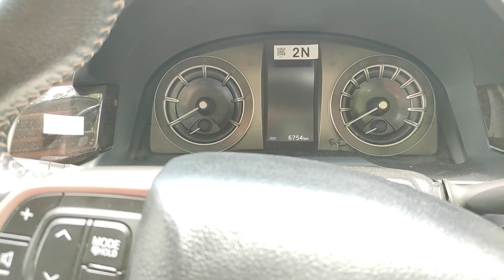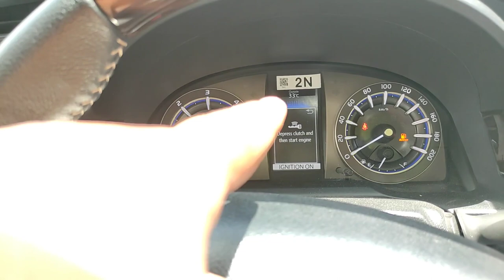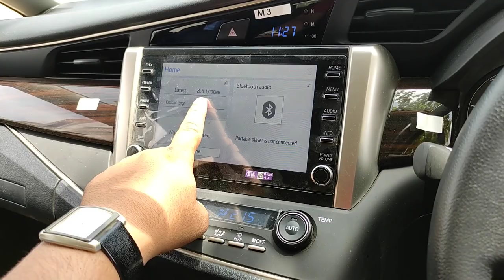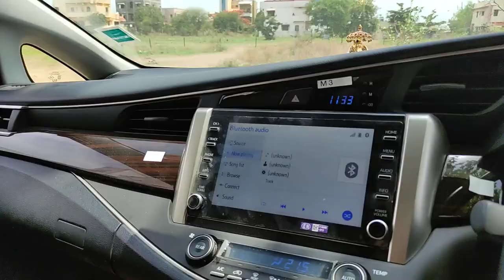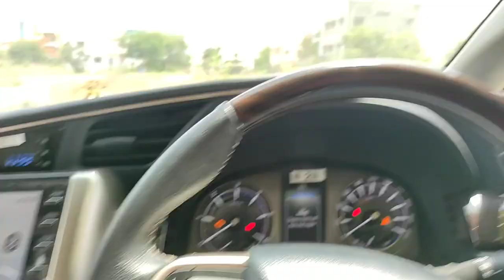Review of Innova Crysta 2.4 Z after 6 months. Innova Crysta 2021 Facelift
Dear viewers this is my first video in automobile sector before this I am making educational videos. Hope you like this video ,please give suggestion.
In this video I am going to explain difference between toyota innova crysta 2.4 G,V, and Z.In jan 2021 facelift edition innova launched. Price of this Machine is 29.5 lakhs. For long touring this is the best machine.